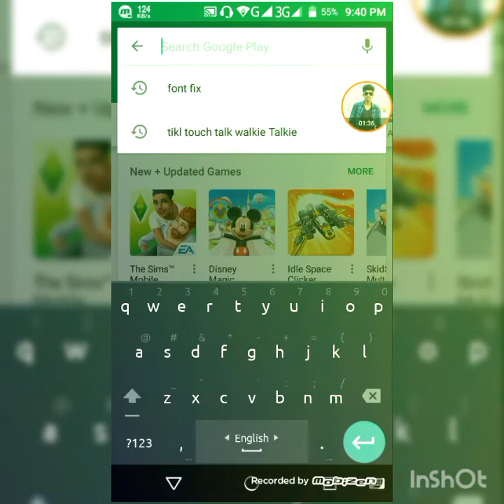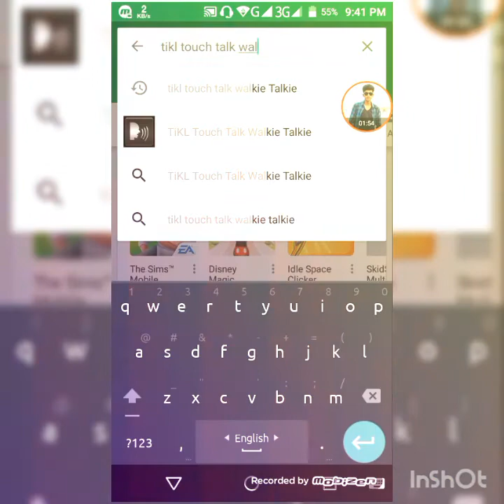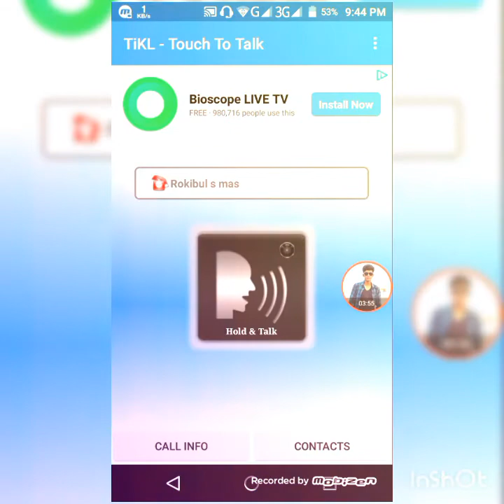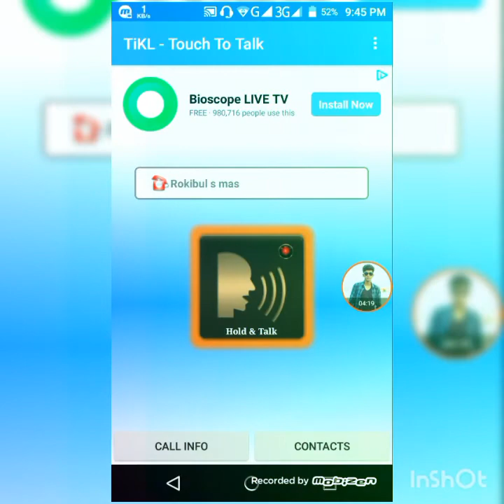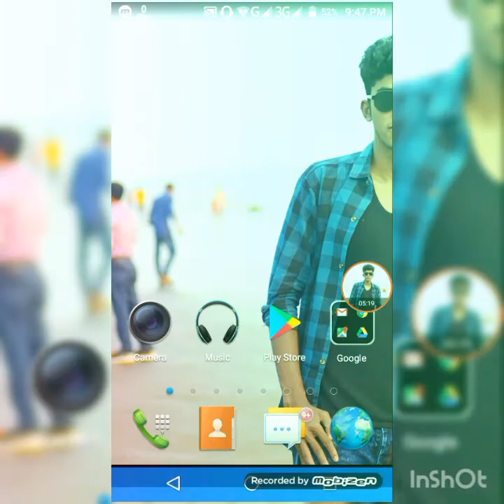How to Make a TiKL -Touch Talk Walkie Talkie.....